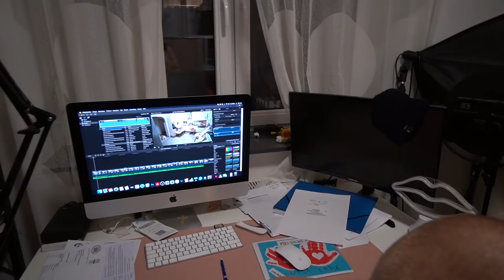Erster Schnee!!! | Jeden Tag ein Video ❤️VLOGMAS | Familie Diamanta 💎